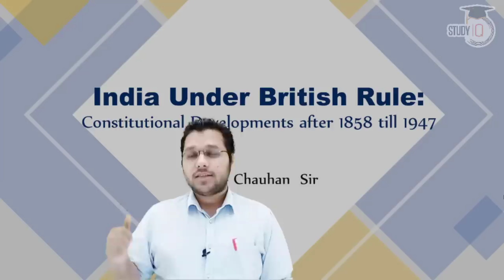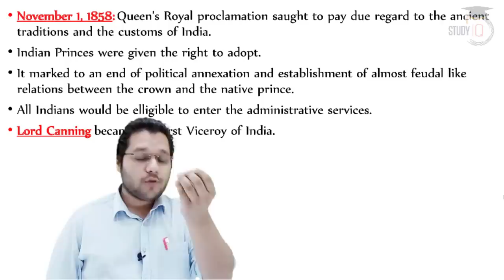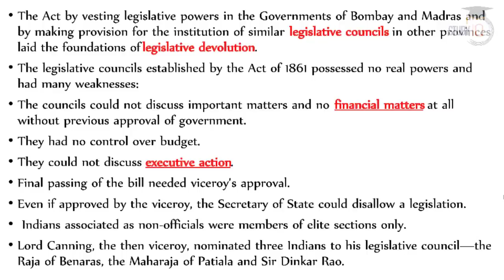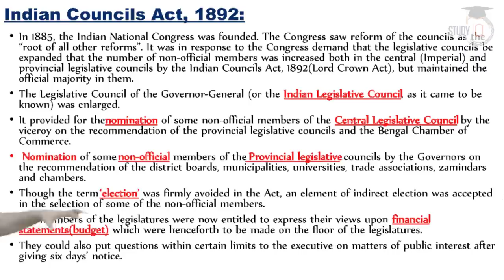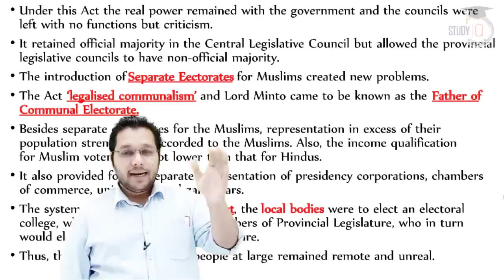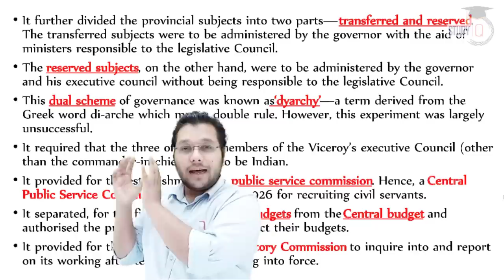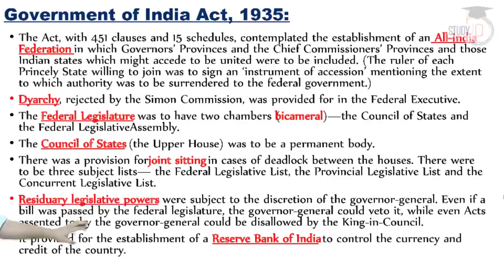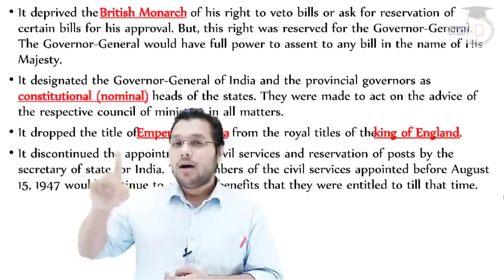India under British Rule - Constitutional development after 1858 till 1947 - History Lecture